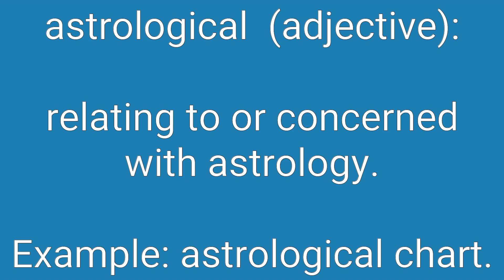Astrological Definition & Meaning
Definition of astrological in English. Meaning of astrological in English. Example of astrological. Synonyms of astrological. Spelling of astrological. How to pronounce astrological.

astrological means:
1. relating to or concerned with astrology.